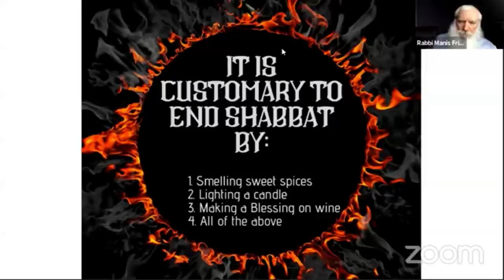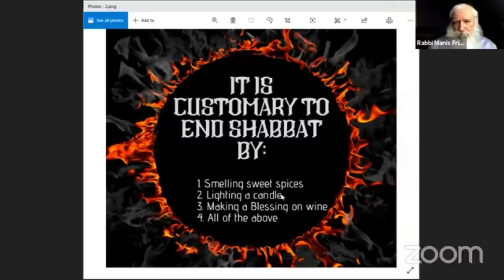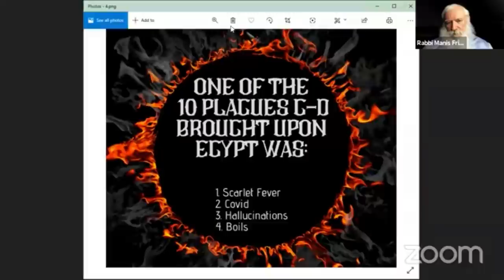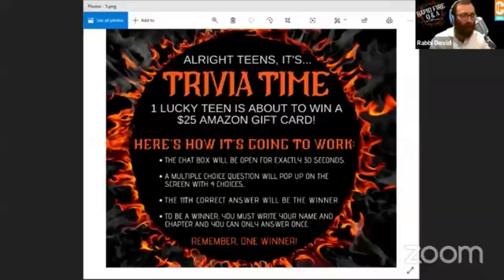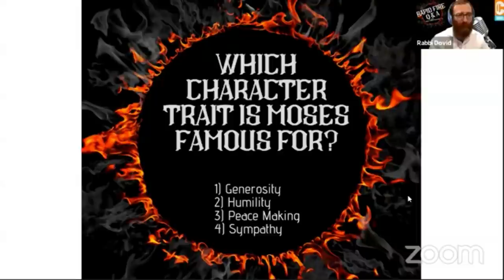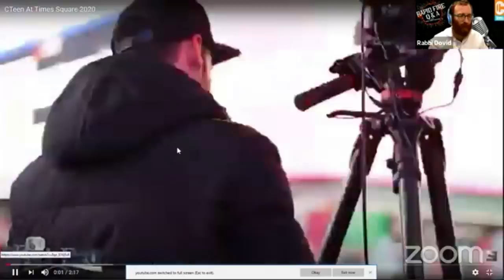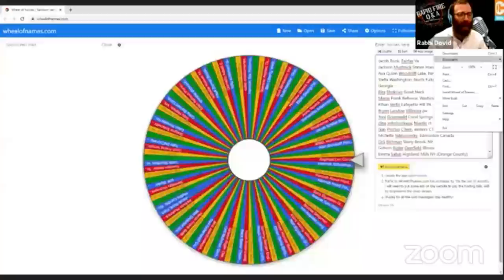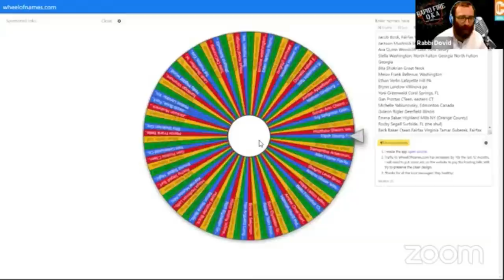RAPID FIRE: Rabbi Friedman Has 2 Minutes To Answer Teen's Questions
To join the online community and for weekly live webinars, please
For information on upcoming events and to join the email list please

About Rabbi Manis Friedman:
Rabbi Manis Friedman is a world-renowned author, counselor, lecturer and philosopher who uses ancient wisdom and modern wit to captivate audiences around the world.